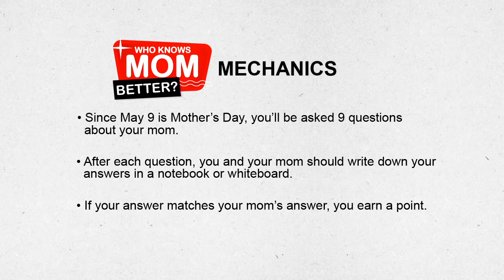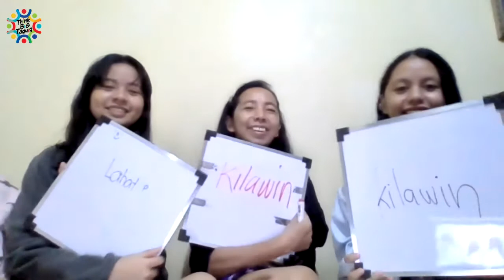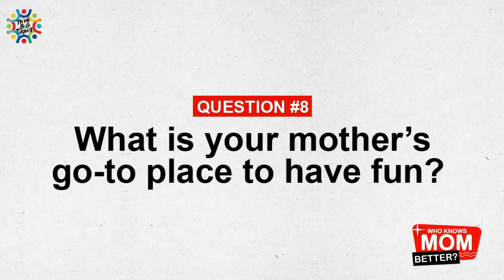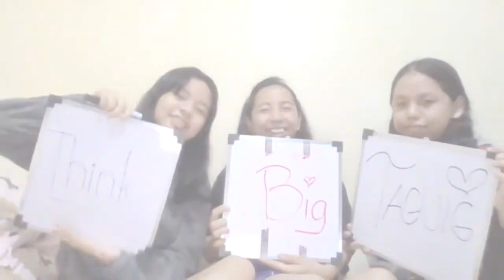Barkada Reactions - Mother’s Day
Sa lahat ng ina at tumatayong ina ng pamilya, Happy Mother's Day!

Heto po ang isang maliit na katuwaan na maaari nyong gawin upang maging higit na masaya ang inyong pagdiriwang. Enjoy po!